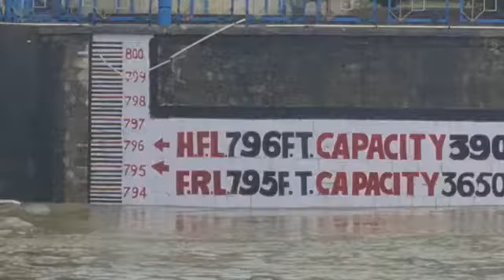हरिपुरा बोर जलाशय इतना पानी पहली बार देखा गया